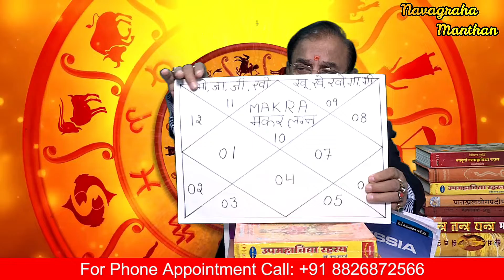MAKAR (CAPRICORN) LAGNA | ANNUAL FORECAST | 2022